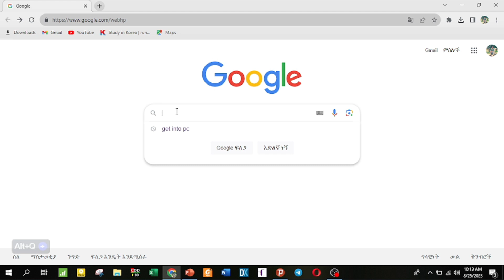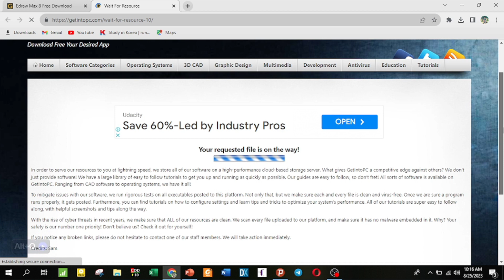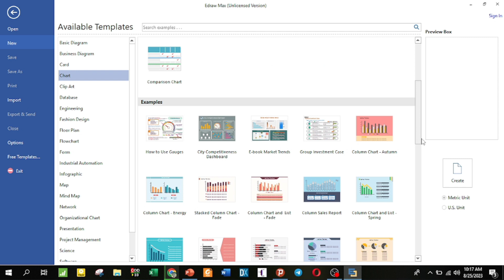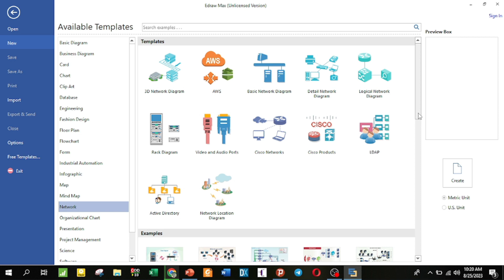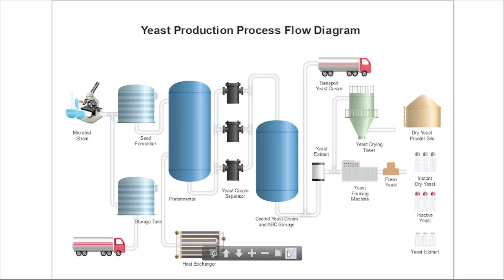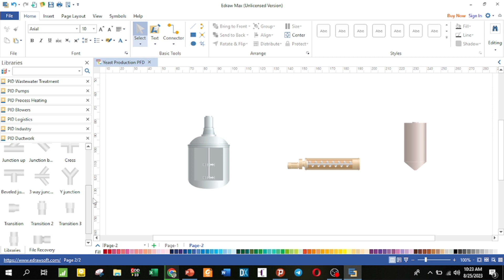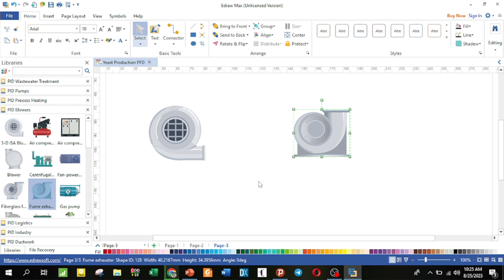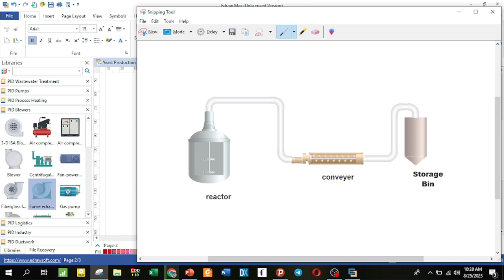በቀላሉ Process Layout, Presentation እና Plant Design ማድርግ በ Edraw Max part 1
Edraw Max software is used to design from simple to complex process layouts and Plant designs with different customizable templates. After finishing our design we could make publishable pictures in JPEG and PNG format using 2 techniques. The first shortcut is Pres and Hold (Window + Fn + printSc), and the second is we could use the snipping tool from our search bar.

free Website to download the application